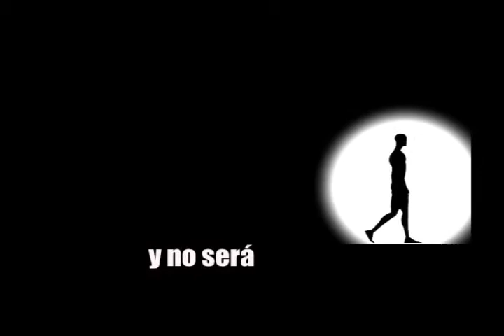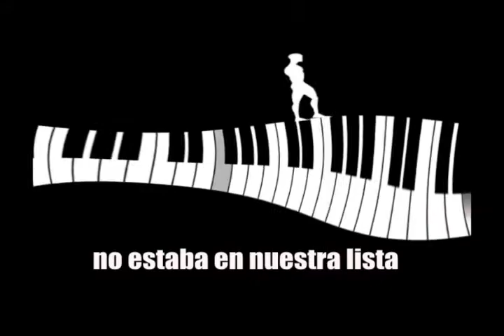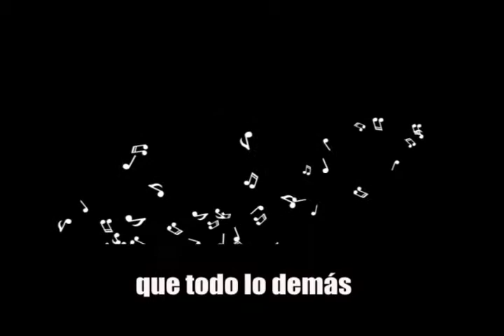VIFAC 07 Un paso más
Videos proyectados durante el concierto "Celebrando la vida" de VIFAC en Mérida en septiembre de 2009, con letras.